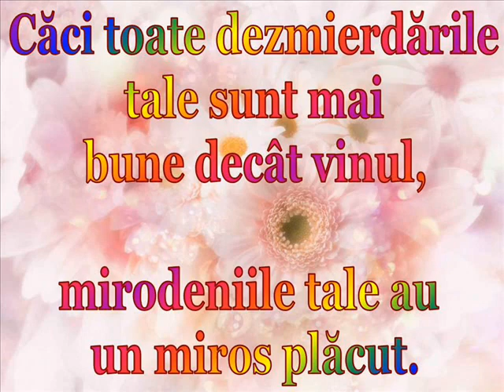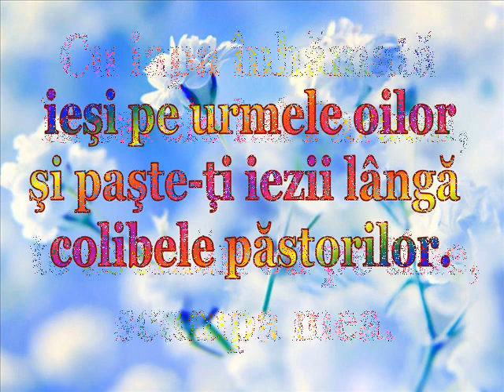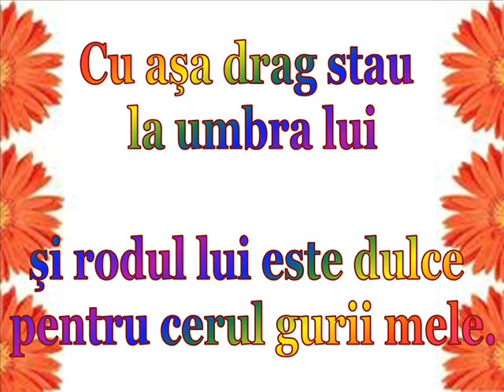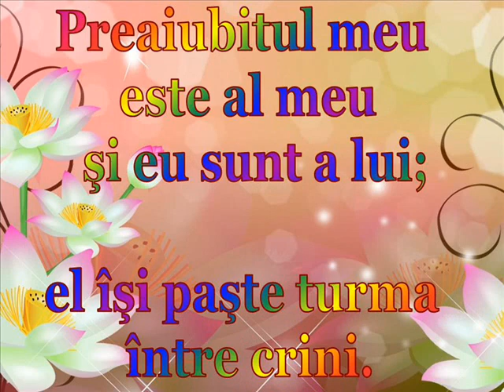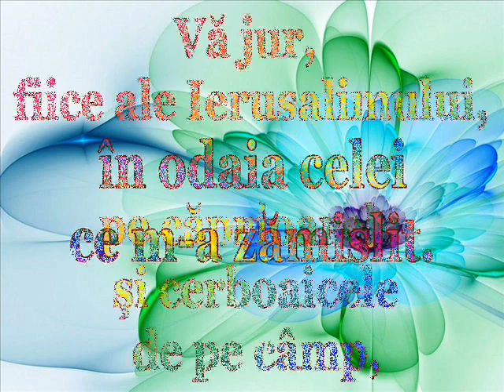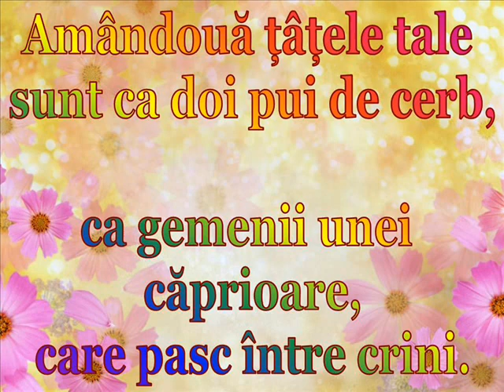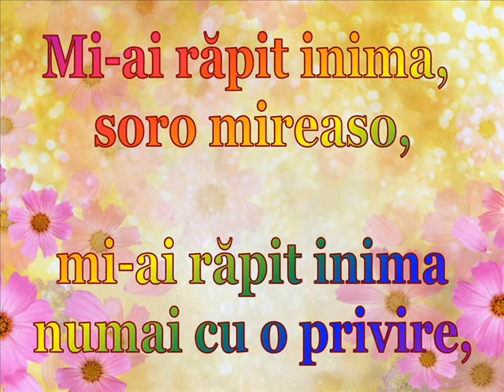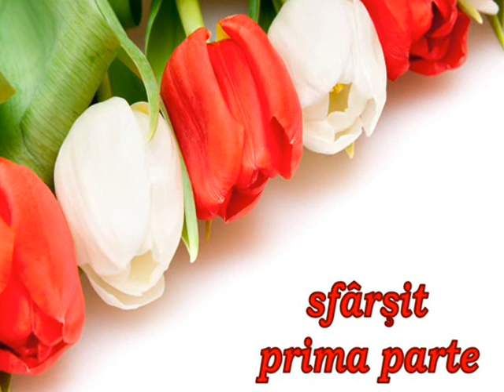Cantarea Cantarilor in parfum romanesc (part I)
Biblia
Crai Nou din Alba Iulia